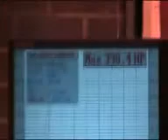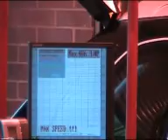R8 vs SL55 AMG Shoot out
Audi R8 verses Mercedes SL55 AMG dyno shoot out